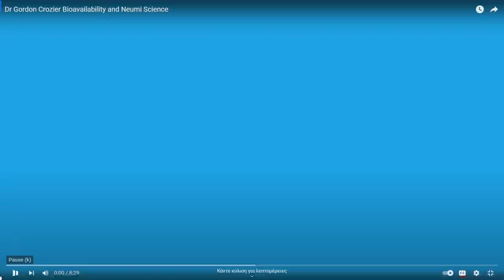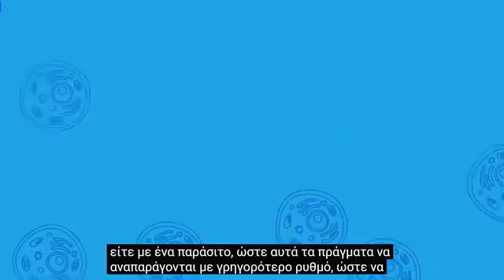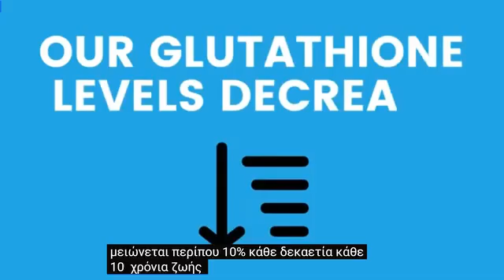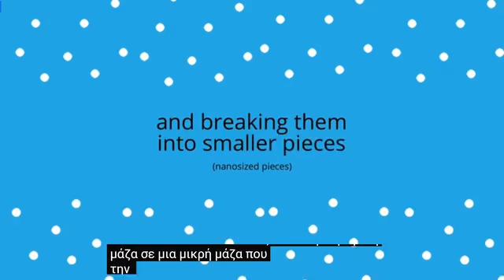"Ο Δρ. Crozier εξηγεί πώς η βιοδιαθεσιμότητα και η Nανοεπιστήμη 🌿✨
"Ο Δρ. Crozier εξηγεί πώς η βιοδιαθεσιμότητα και η νανοεπιστήμη ενισχύουν την απορρόφηση θρεπτικών συστατικών, όπως η γλουταθειόνη, για καλύτερη υγεία 🌿✨. Δες το βίντεο για να μάθεις περισσότερα! 🎥👉